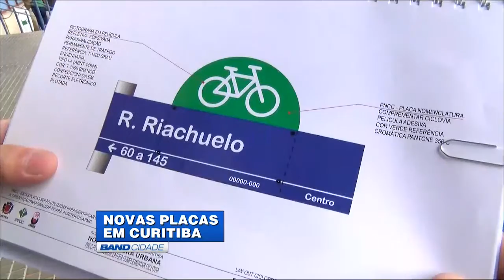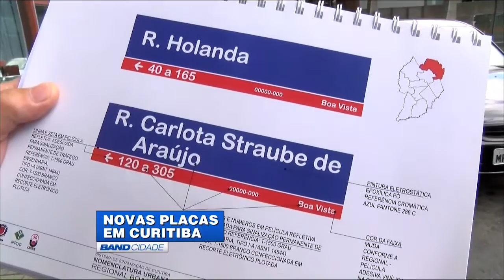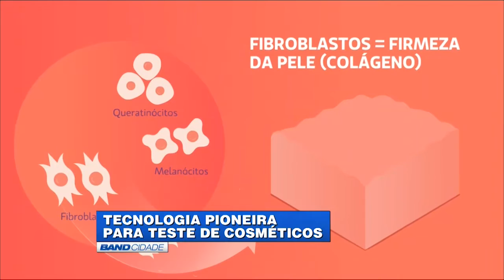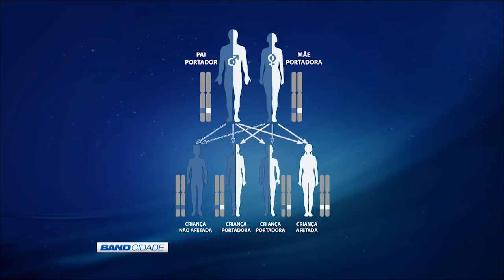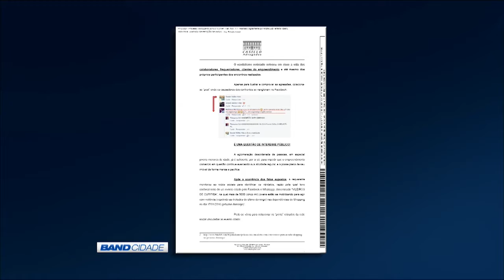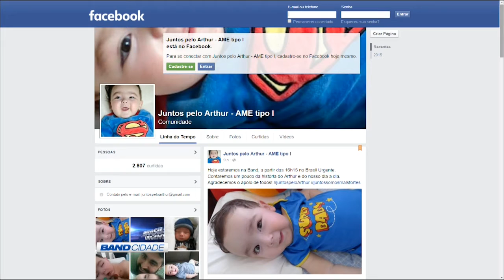(21/01/2016) Assista ao Band Cidade 2ª edição desta quinta-feira | TV BAND